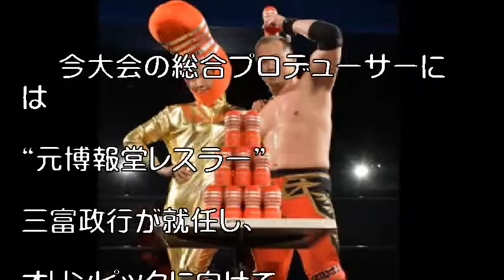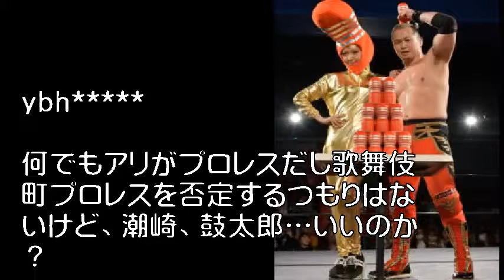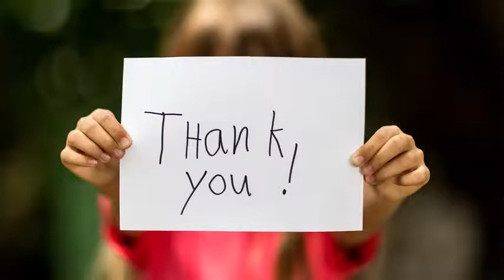鈴木鼓太郎歌舞伎町に立つ!!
エンタメ系ロックアイドル『必殺エモモモモ!!』の珍☆おし子さんから、シャンパンタワー職人が立てたTENGAタワーが鈴木鼓太郎に贈呈された

　13日、新宿FACEにて歌舞伎町プロレス『百花繚乱～傾け男たち！～』が開催。第1試合では鈴木鼓太郎vs大谷譲二が行われた。

 　歌舞伎町プロレスは、プロレスラーであり元NO.1ホストの美月凛音（2007年デビュー／RING→DDT→歌舞伎町プロレス）が2015年に旗揚げ。大会の他に歌舞伎町のゴミ拾いや商店街での路上プロレス、ボッタクリ防止の啓発活動などを行い、『歌舞伎町の地域活性化』『歌舞伎町を世界に誇れる街に』を合言葉に活動している。

引用:“鈴木鼓太郎歌舞伎町に立つ!!

引用元tako2
わらかん
Yohooニュース
NewSphere
音楽、画像